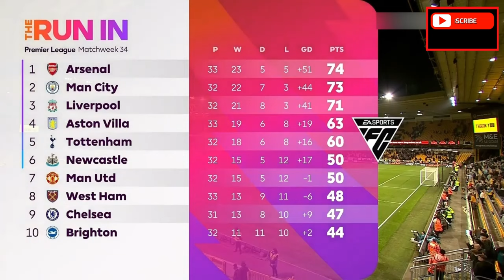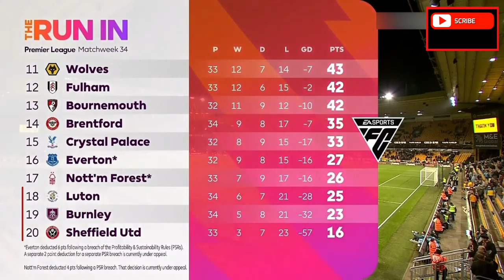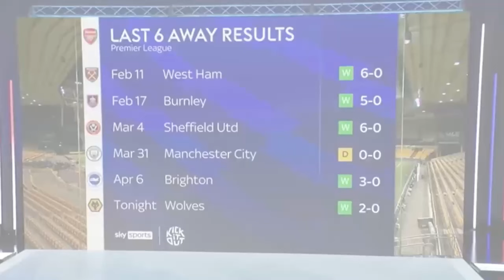What did Odegaard say about the TITLE RACE? Wolverhampton vs Arsenal: Expert Analysis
In this video, we'll be providing highlights and analysis of the  Wolverhampton V Arsenal match. We'll be breaking down the match with the help of some of the leading Arsenal fans and experts like Theo Walcott. So make sure to tune in to find out what the verdict is on this thrilling encounter! Watch out for the controversial Kai Havertz penalty analysis.

Keep up to date with the latest Arsenal news and rumours by following Arsenal News Vault on social media! ✅ INSTAGRAM FACEBOOK TWITTER DISCORD ⚡LATEST NEWS : Arsenal sought to make it 3 wins from three to start the 2023-24 Premier League season.⚡